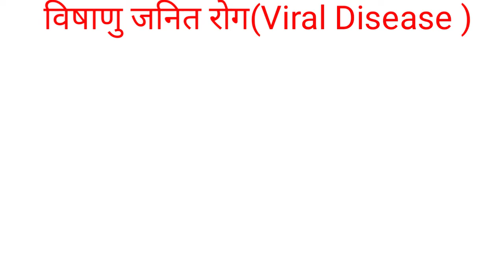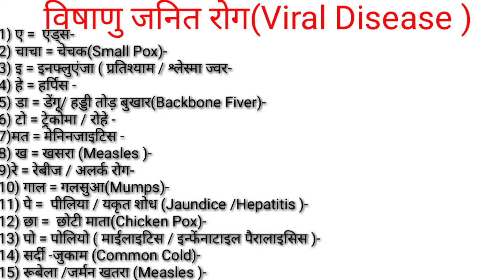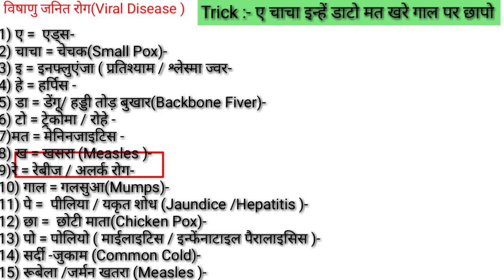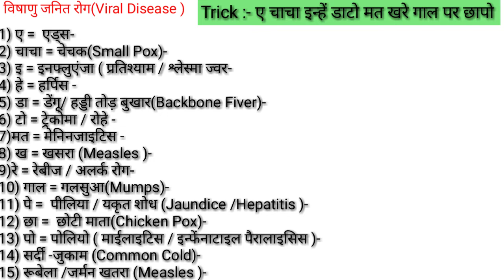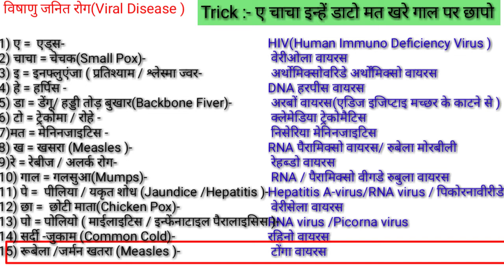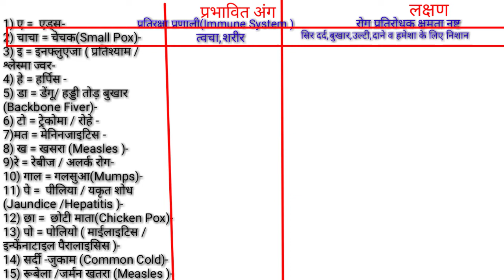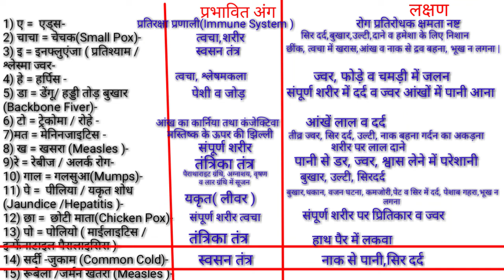संक्रामकरोगCommunicable Disease InPhysical Education/विषाणु जनित रोग यादकरने का ट्रिक/Viral Disease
Hi

-  About this video :-👇

1) ए =  एड्स-
2) चाचा = चेचक(Small Pox)-
3) इ = इनफ्लुएंजा ( प्रतिश्याम / श्लेस्मा ज्वर-
4) हे = हर्पिस -
5) डा = डेंगू/ हड्डी तोड़ बुखार(Backbone Fiver)-
6) टो = ट्रेकोमा / रोहे -
7)मत = मेनिनजाइटिस -
8) ख = खसरा (Measles )-
9)रे = रेबीज / अलर्क रोग-
10) गाल = गलसुआ(Mumps)-
11) पे =  पीलिया / यकृत शोध (Jaundice /Hepatitis )-
12) छा =  छोटी माता(Chicken Pox)-
13) पो = पोलियो ( माईलाइटिस / इन्फेंनाटाइल पैरालाइसिस )-
14) सर्दी -जुकाम (Common Cold)-
15) रूबेला /जर्मन खतरा (Measles )-